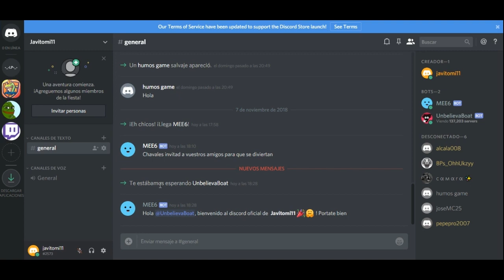Un *TRABAJADOR de Fortnite* me enseña las skins FITRADAS!! (No clickbait)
Tambien lo puedes compartir con tus amigos asi seras el MAS GUAY!!
ENLACES:
Instagram personal @Javigarciiaa_
Instagram del equipo competi @BlackPanthers_Fortnite